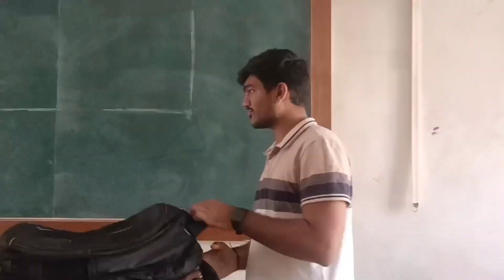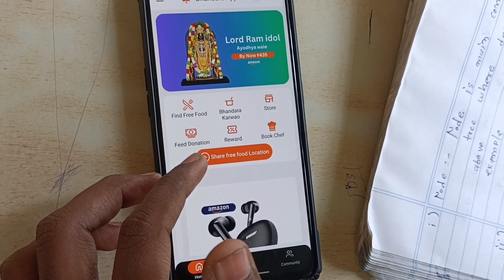Mast Plan Hain 🤣😂😝😜 || Vlog || College Masti Vlog|| vlog collegevlog #mastivlog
So hey guys my name is Dhruv ,
And I'm from Gujarat,
I travel the whole States and city and explore them,
I love to travel and I also love to make vlogs and videos of them.